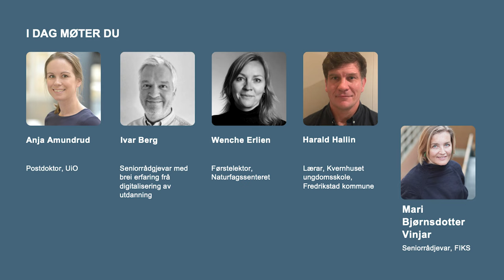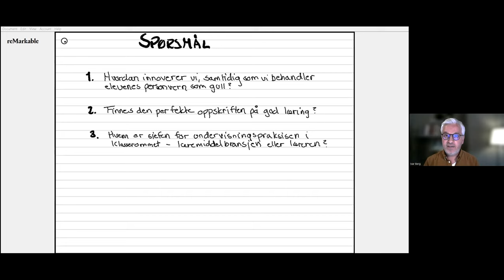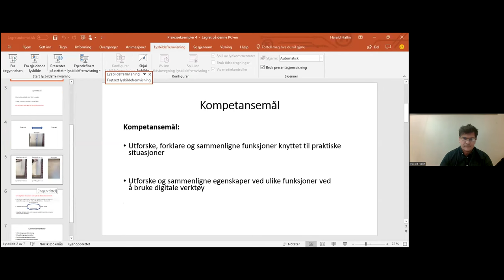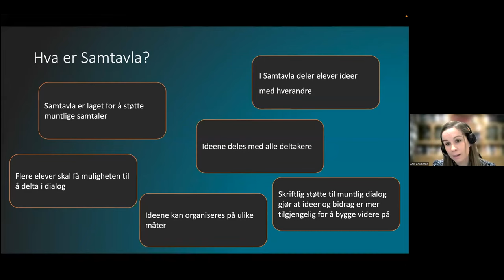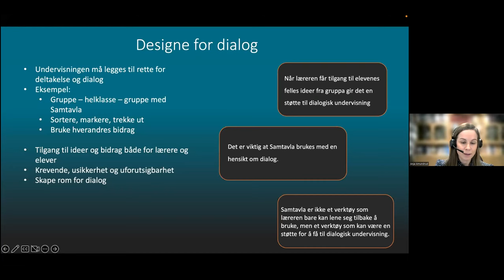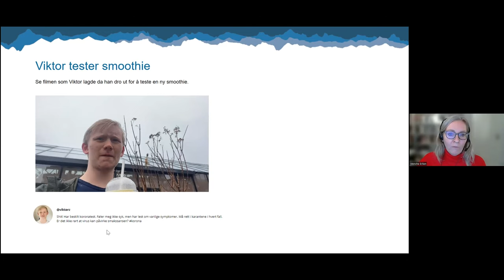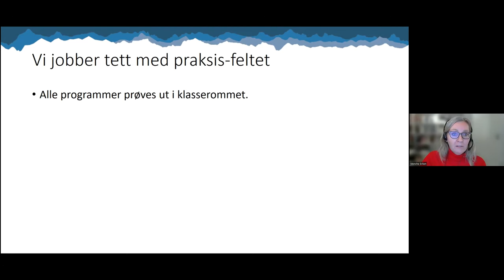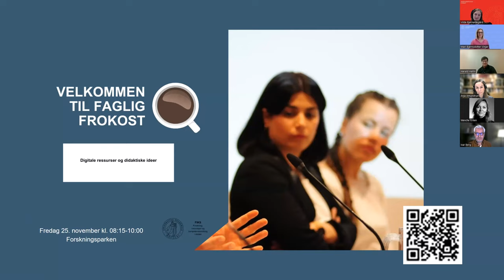Webinar: Digitale ressursar og didaktiske idear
Norsk skole er digitalisert, og lærarar brukar digitale ressursar i planlegging og gjennomføring av undervisning. Nokre digitale ressursar er laga med skulen som siktemål og det ligg pedagogiske og didaktiske idear til grunn for utviklinga av ressursen. Andre gonger er det læraren som er innovativ og tek i bruk verktøy og ressursar som ikkje primært er utvikla for skulen, og som då tek eit i større ansvar for dei pedagogiske og didaktiske ideane og kontekstualiseringa sjølv.

I dette webinaret stiller vi spørsmål som: Korleis er dei digitale ressursane ein del av læraren sin didaktiske praksis? Er det læraren eller verktøya som styrer den didaktiske praksisen? Korleis tenker dei som utvikler ressursane at dei skal fungere i undervisingspraksisen til den enkelte læraren? Kan digitale ressursar bli så gode at læraren kan "lene seg tilbake og trykke play"?

For å kaste lys over desse spørsmåla har vi invitert to personar frå praksisfeltet og to forskarar til FIKS-webinar om digitale ressursar og didaktiske idear.

Forskarane som deltek, utviklar dei digitale ressursane Samtavla og Viten.no. Dei vil fortelje om dei pedagogiske og didaktiske ideane bak desse ressursane. Praktikarane som deltek, har lang erfaring med bruk av digitale ressursar i skulen.